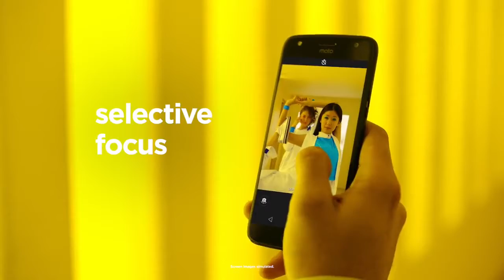Moto X4 4G Phablet - 4GB RAM 64GB ROM Official Trailer HD